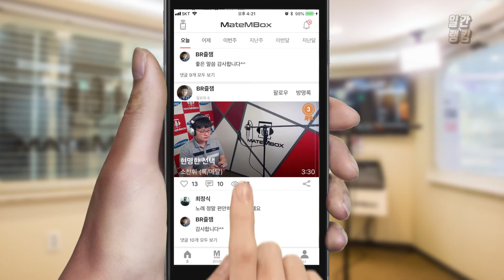메이트엠박스 일간 랭킹 순위 TOP4 2018년 6월 19일 [daliy ranking]